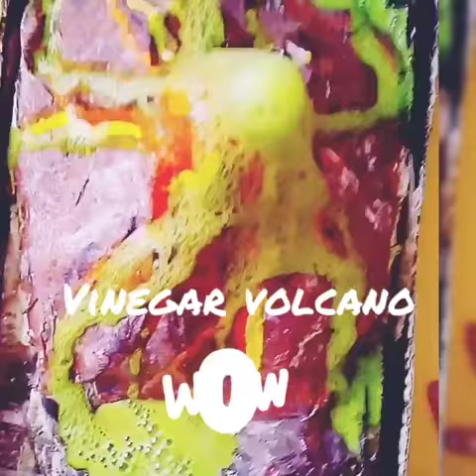Vinegar volcano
How to make vinegar volcano?